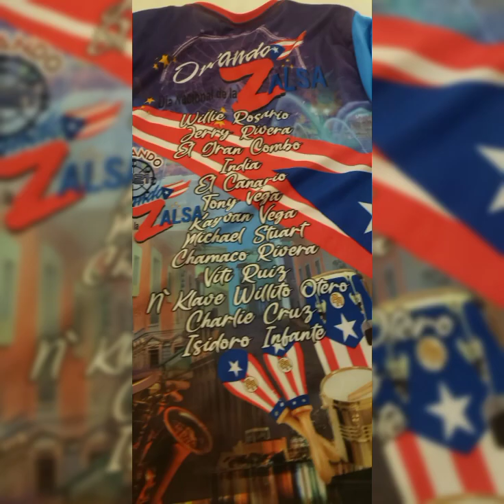1er festival dia nacional de la salsa en orlando 2021 April 25